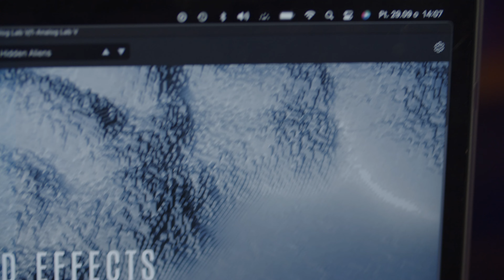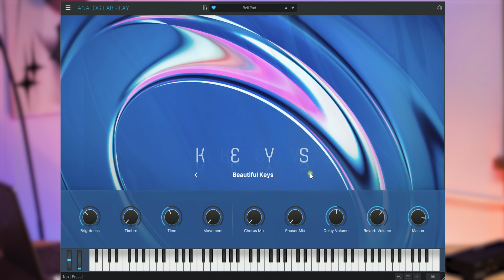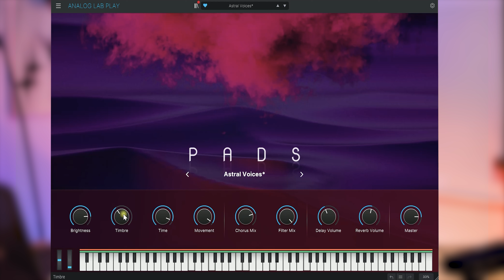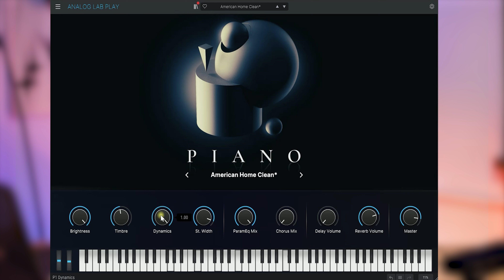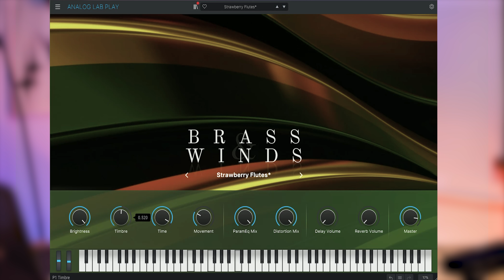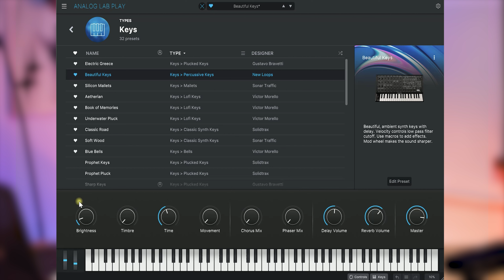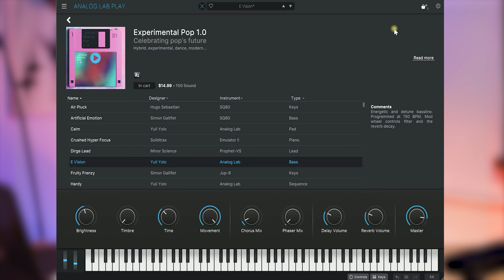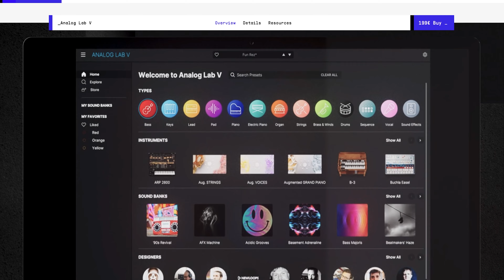Tutorials | Analog Lab Play - Overview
Yetundey gives you a guided tour through Analog Lab Play, a free sound library showcasing top presets from V Collection and Pigments. Get a firsthand look at its features and immerse yourself in the diverse sounds you can incorporate into your music with ease.

_CHAPTERS
00:00 Intro
00:30 What’s it all about
02:34 Front Page
06:13 Browser Page
07:54 Outro

Analog Lab Play is a free software instrument with a library of 100 essential, hard-hitting, mix-ready synths, keys, basses, pads, and more that’ll make you fall in love with music all over again - for free.

_CREDITS
Presenter: Yetundey

_DISCLAIMER
Presets in this video are from Analog Lab Play and additional sound banks.